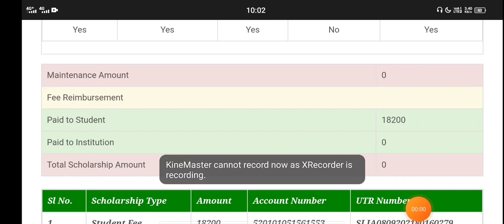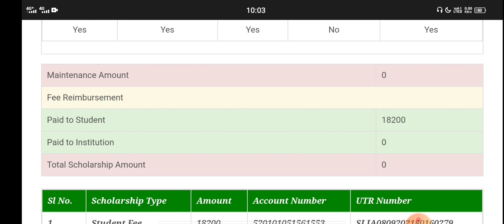SSP SCHOLARSHIP LATEST UPDATE|SSP IMPORTANT UPDATE|students solution